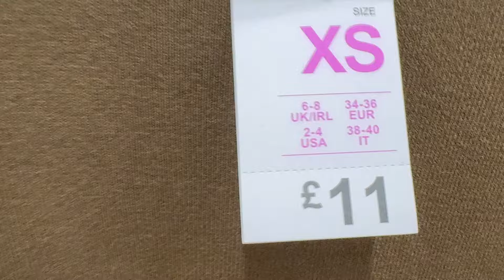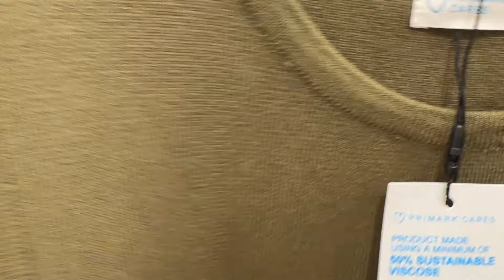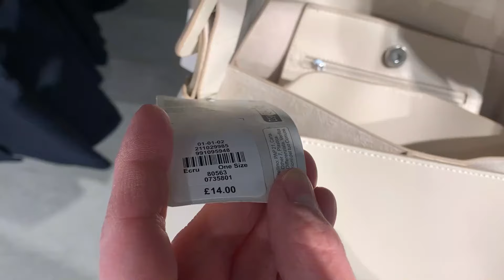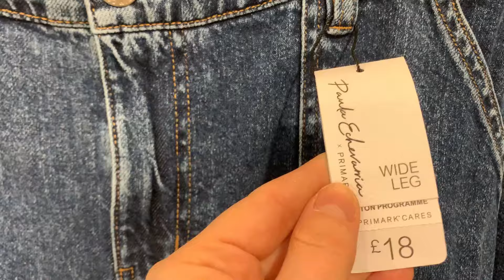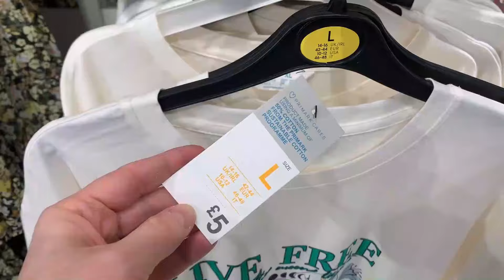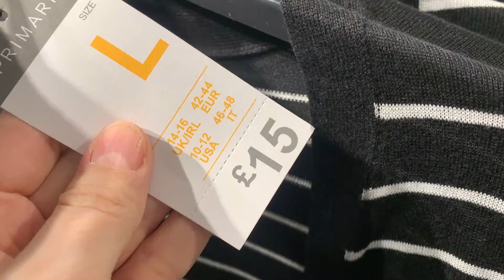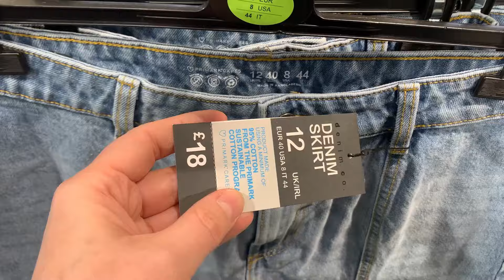NEW COLLECTION - PRIMARK - March 2024